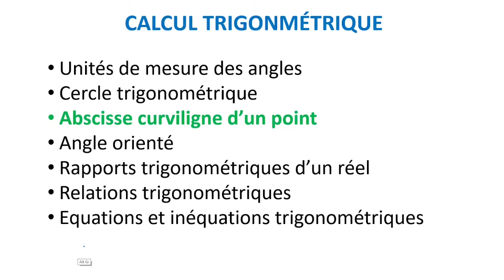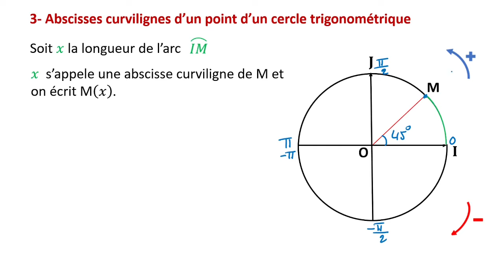Abscisse curviligne d’un point - Calcul trigonométrique - Tronc commun scientifique et technologique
Abscisse curviligne d’un point - Calcul trigonométrique - Tronc commun scientifique et technologique - Partie 3